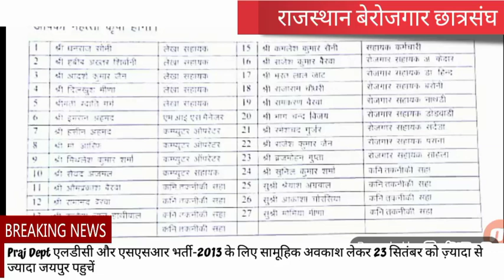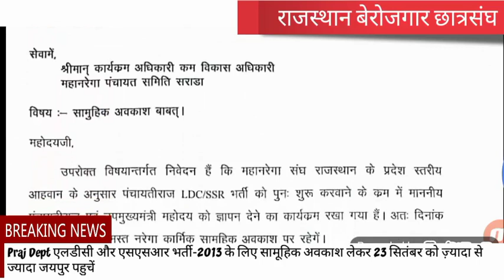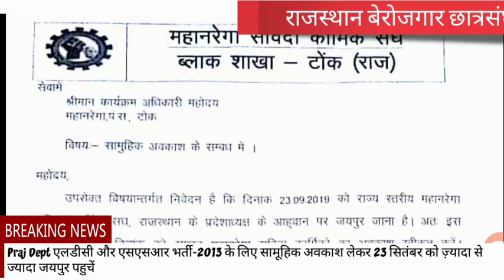Praj Dept LDC / SSR भर्ती-2013 को लेकर फ्रेशर और संविदा कार्मिको के लिए संदेश / जरूर देखें 20 सितंबर